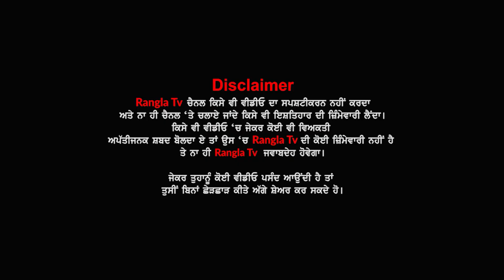ਅਸੀਂ ਕਰਾਂਗੇ ਪੰਜਾਬ ਦੀ ਗੰਦਗੀ ਸਾਫ ਦੇਖੋ ਇੰਨਾਂ ਬੱਚਿਆਂ ਤੇ ਉਹਨਾਂ ਦੇ ਸਰ ਦਾ ਜਜਬਾ | NGO ludhiana punjab